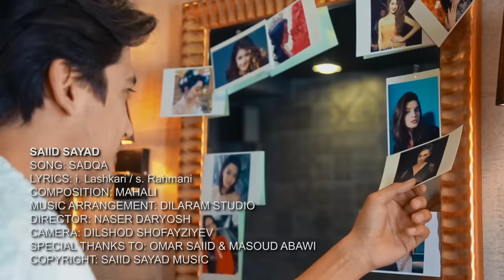Saiid Sayad - Sadqa - Afghan Song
Lyrics: I. Lashkar & S. Rahmani / Compose: Mahli / Director: Naser Daryosh

WARNING: This video & audio is property of Saiid Sayad and Saiid Sayad Music only. Any use or (re)uploads of this video will violate Saiid Sayad Music's copyright terms and policy. It will be reported to Youtube and the channel of the (re)uploader will be banned!!!